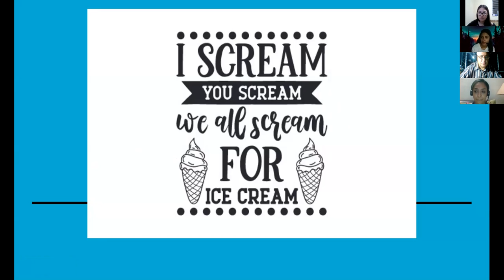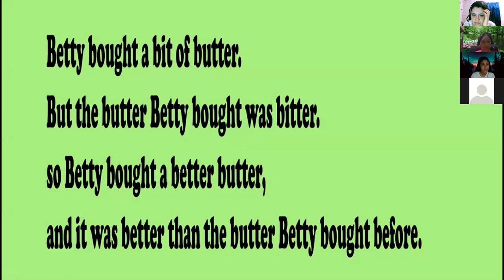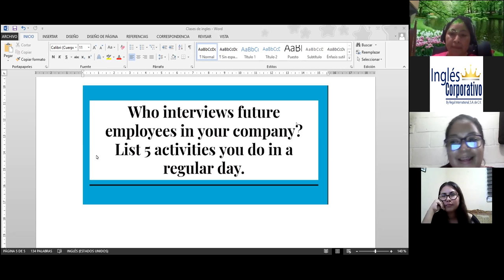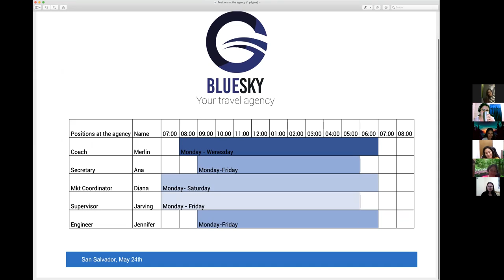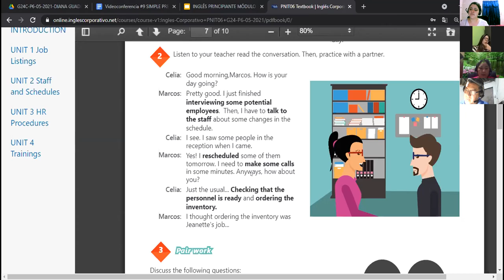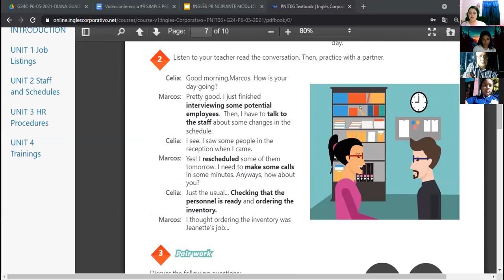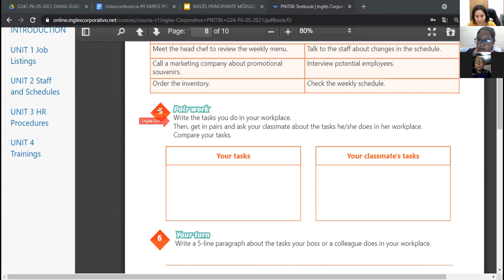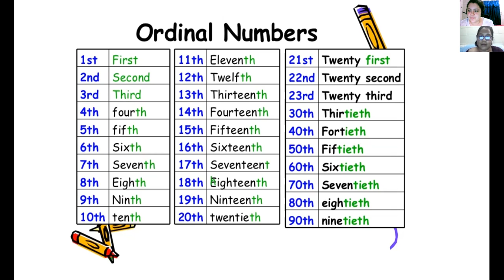Ingles Corporativo - Videoconferencia #9 Simple present practice.